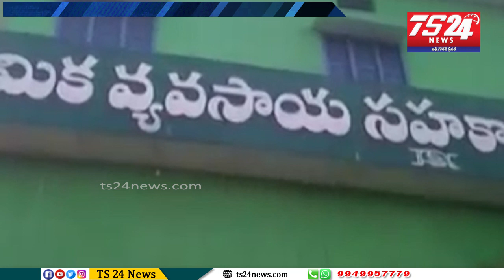రైతు పడే కష్టం -రైతు మీద పడే నష్టం |TS24 News